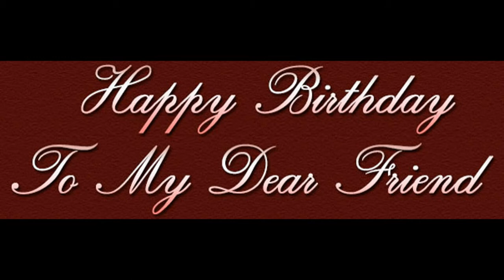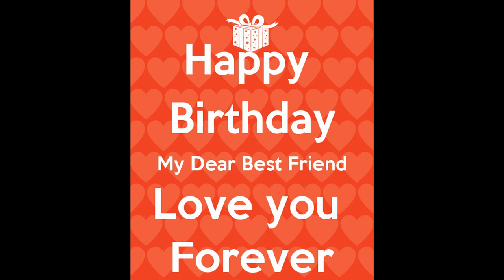СРЕЌЕН РОДЕНДЕН ГОРДАНА ТАКЕЦ!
Драга Горде, биди ни здрава и жива, среќна и исполнета, и заедно да го славиме и твојот 100ти роденден! ТЕ САКАМЕ